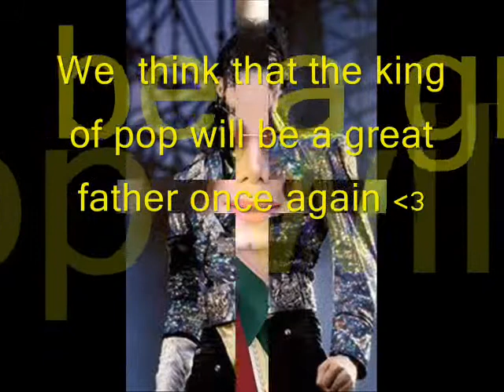Michael Jackson - Welcome to world baby Pillow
We have an important news about Jackson family: they adopted a baby and her name is Fay Michael Jay Jackson, but all call her Pillow, expecially Blanket... this video is dedicated to you.  :)